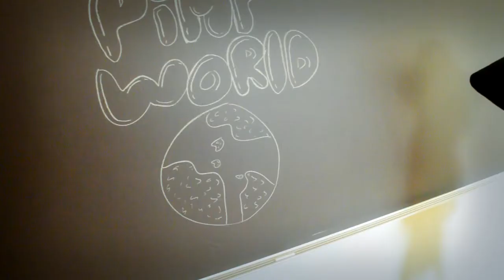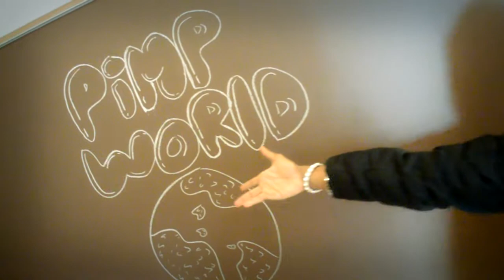PoloBoyBraven Ft. Cade Skylar - Pretty Boy (Official Video)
Whoa, Braven And Cade Came Through With A Classic Hit. They Are Headed For Greatness And Much Success.